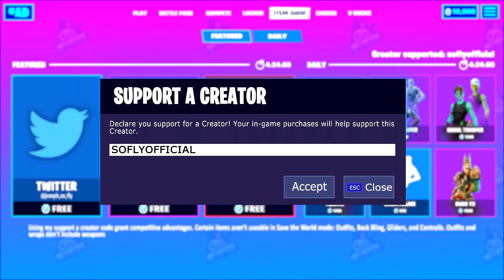I Became Vox Hunter Unreleased In Fortnite Party Royale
Hello everyone , this video is about in using the Vox Hunter skin unreleased in Fortnite Chapter 2 Season 7 Party Royale and getting some hilarious reactions. SHARE THE VIDEO if you can 🙏🏼💯. Vox Hunter Skin, Fortnite Vox Hunter, Fortnite Unreleased Skin, Fortnite Party Royale